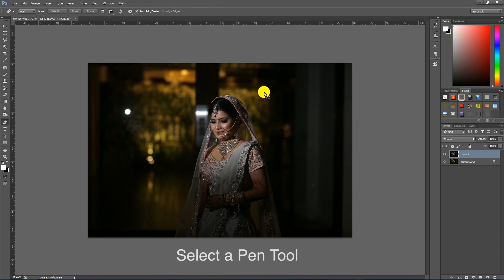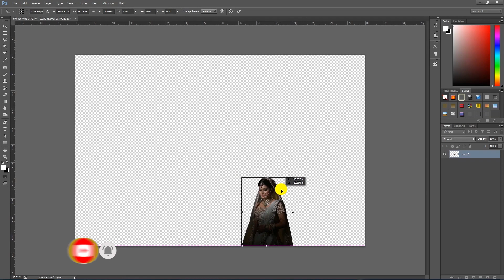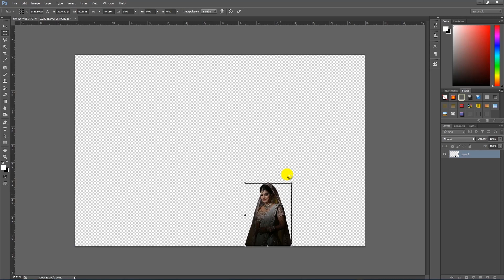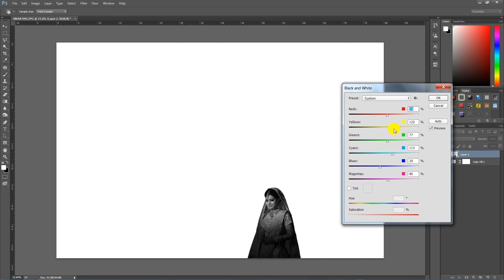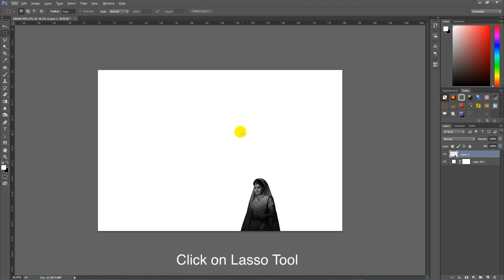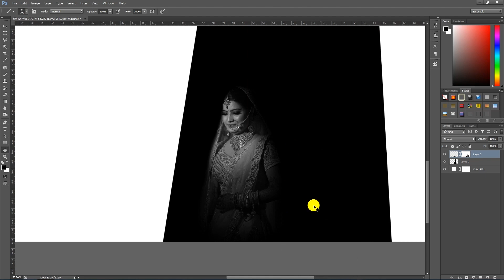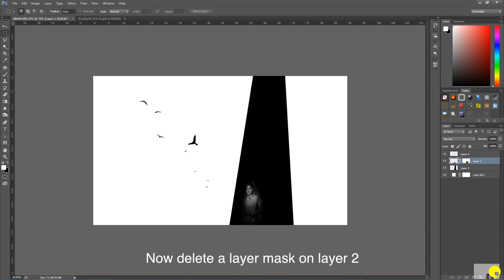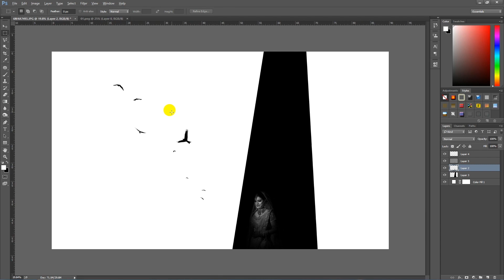Wedding Bride Photo Editing in quickly way Photoshop cc Tutorial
In this Photoshop Tutorial you will learnt to edit wedding bride photo manipulation.

For cutting and Cropping of Bride i have used pen tool shortcut for pen tool is P. And for background we use a solid color layer. place your Subject as per best composition. Merging bride photo with the background with normal round brush and Eraser. Levels and  Contrast is  mixed through Adjustment layers.